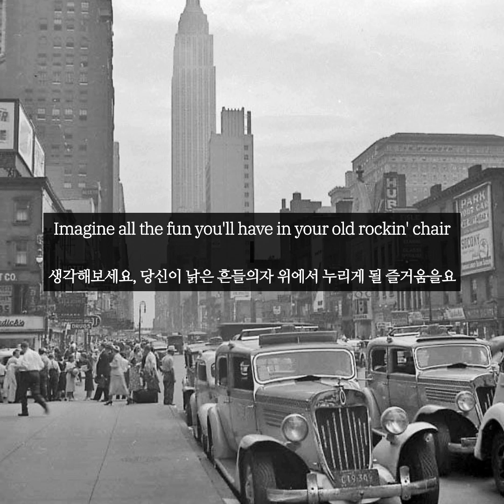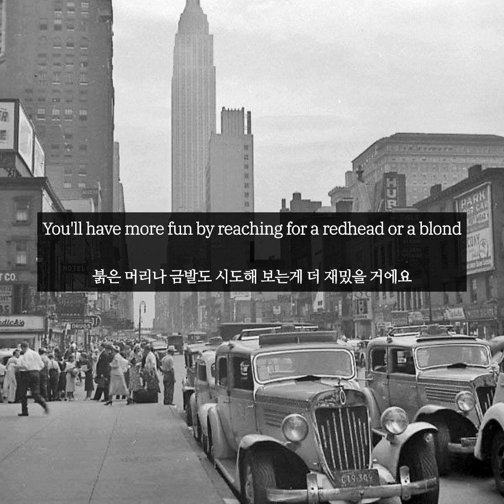Guy Lombardo- Enjoy Yourself ( It's later than you think)[한글번역]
번역: 본인 / 사진: 핀터레스트